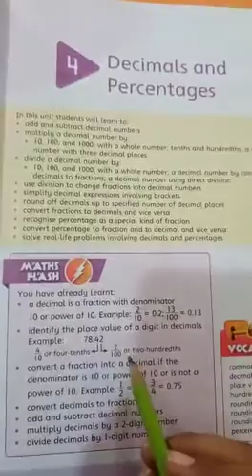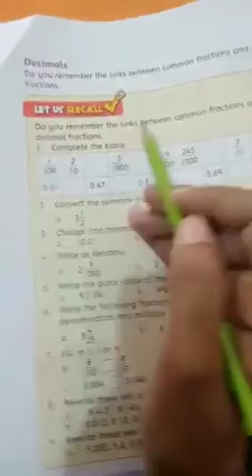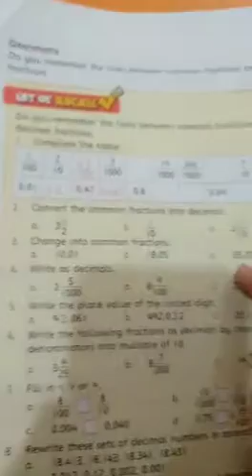2nd Term Grade 5 Subject Math